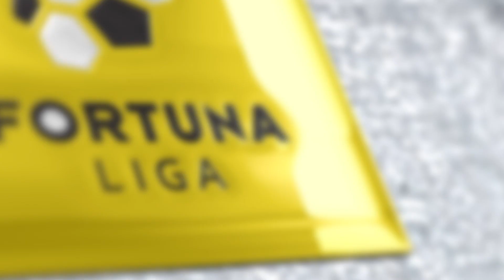Fortuna liga = liga talentov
Štatistiky hovoria jasnou rečou. V slovenskej Fortuna lige je 43,7% hráčov, ktorí môžu reprezentovať svoju krajinu vo vekovej kategócii do 21 rokov! Fortuna liga je mladá, dravá, plná talentovaných futbalistov. Viac hovorí výkonný riaditeľ ÚLK Michal Mertinyák!